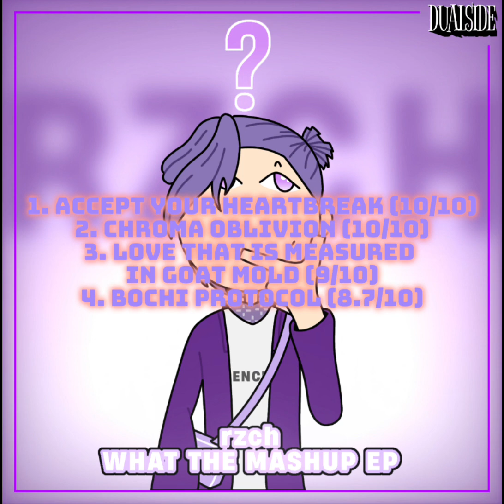Dualside Flamed Vol.13